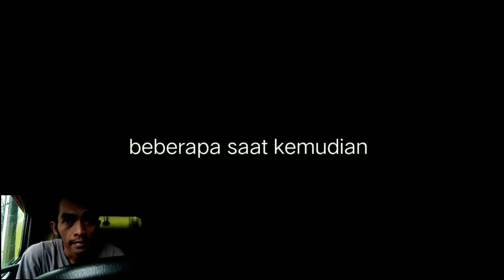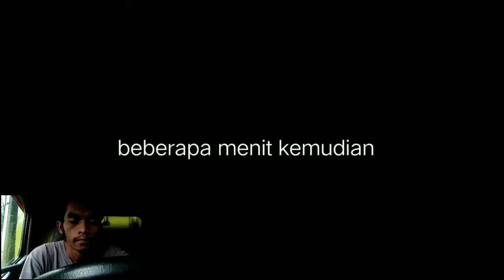PERJUANGAN SOPIR truck sawit l aksi nekat sopir truck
di vidio ini berisi refleksi aksi nekat perjuangan sopir truck sawit dengan medan extrim muatan ful over,skill sopir truck sawit yang luar biasa

Klik juga tombol lonceng notif biar gak ketinggalan upload video terbaru📌dan agar kami semangat membuat konten yang lebih menarik

bagi yg sudah berkunjung di channel ini semoga kedepan nya dimurah kan reski,panjang umur,sehat selalu,dan di mudahkan segala urusan nya

Semoga kalian semua suka sama video. Terimakasih🖤

WA: 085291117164 (just only business)